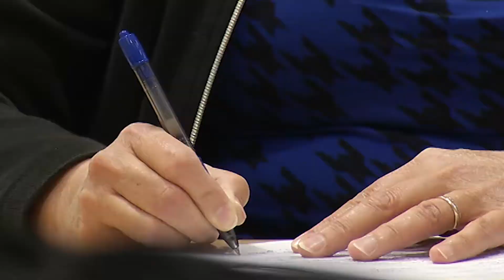TIK TOK TICS: WHAT YOU NEED TO KNOW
There is a troubling rise in a condition tied to a popular social media site. Find out what the condition is and what can be done about it